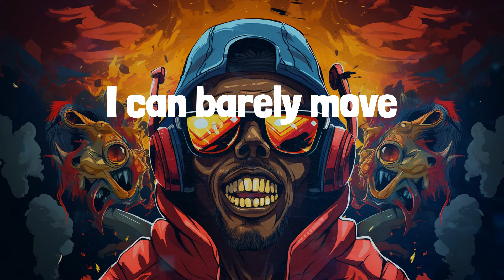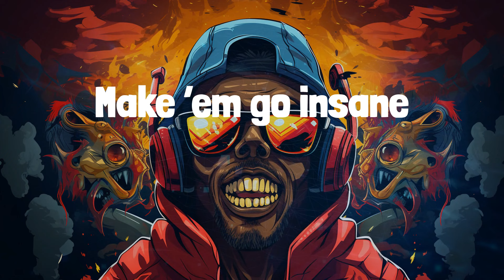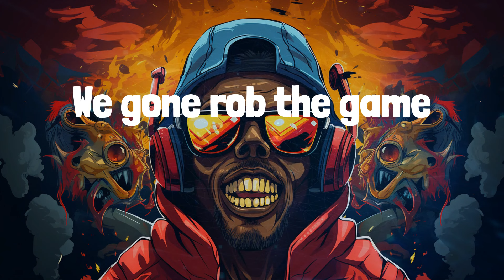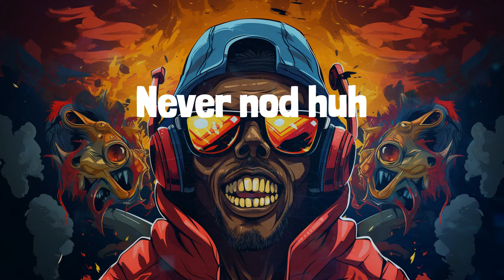Future - Mask Off (Lyrics)